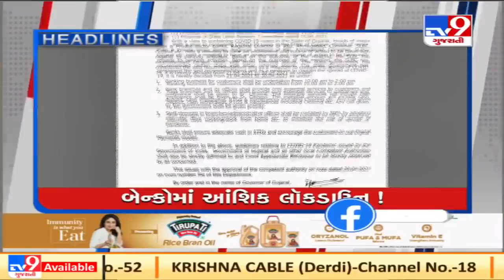Top News Headlines Of This Hour : 21-04-2021 | Tv9GujaratiNews